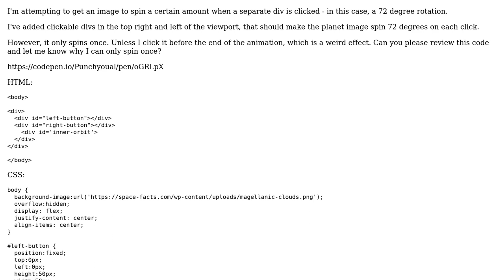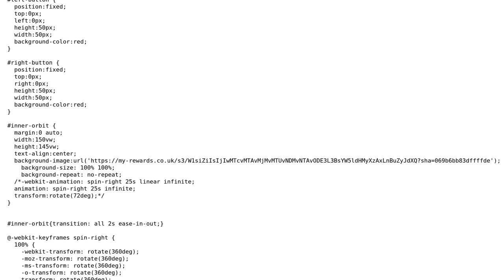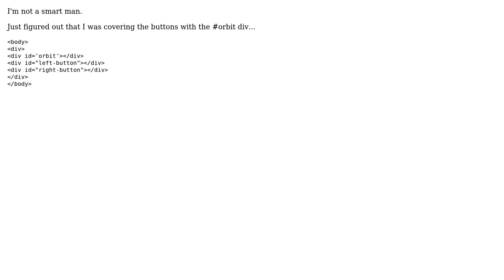Code Review: Make planet ‹div› spin on click